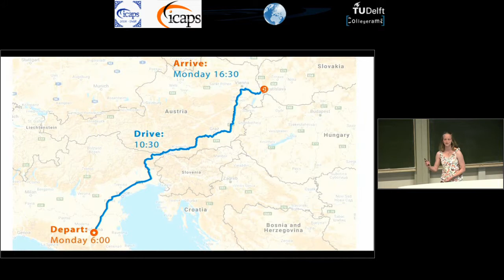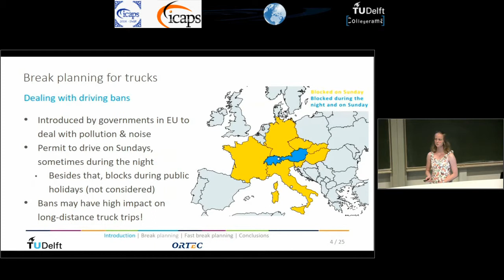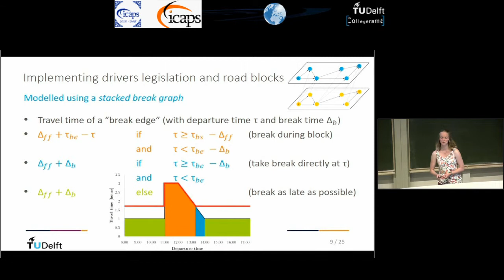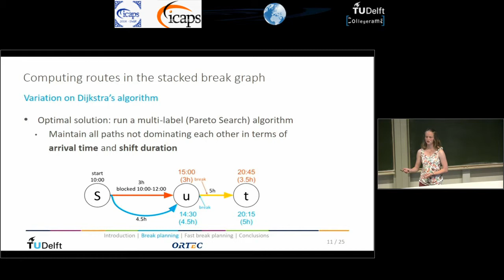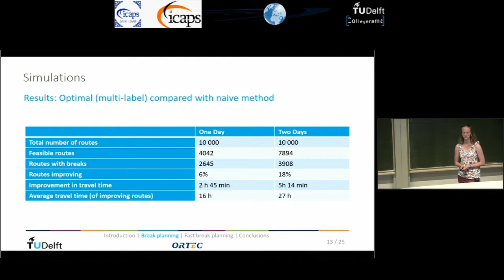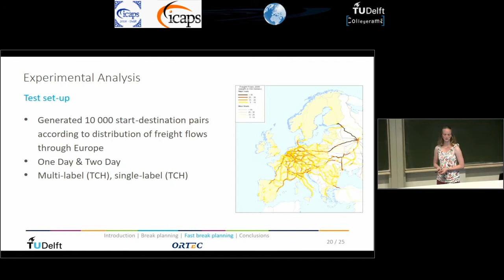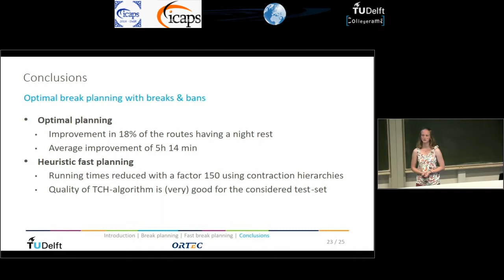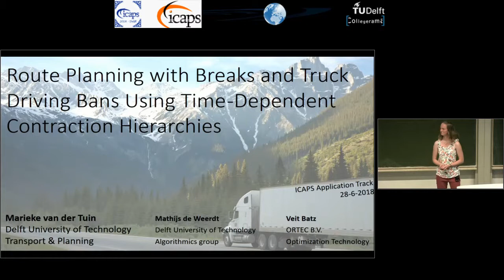ICAPS 2018: Marieke S. van der Tuin on "Route Planning with Breaks and Truck Driving Bans ..."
ICAPS 2018 talk on the paper

Marieke S. van der Tuin, Mathijs de Weerdt, G. Veit Batz.
Route Planning with Breaks and Truck Driving Bans Using Time-Dependent Contraction Hierarchies.
Proceedings of the Twenty-Fourth International Conference on Automated
Planning and Scheduling. pp. 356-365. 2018. AAAI Press

Novel Applications Track.